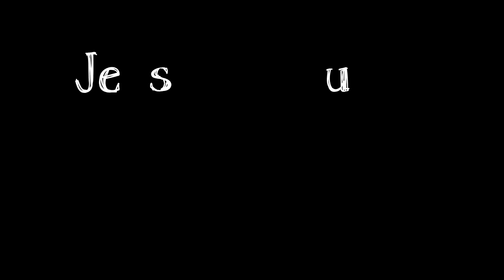Je suis...ENCEINTE !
J'ai quelque chose de très important à vous dire...
Je suis...